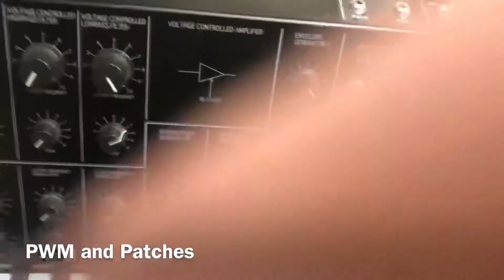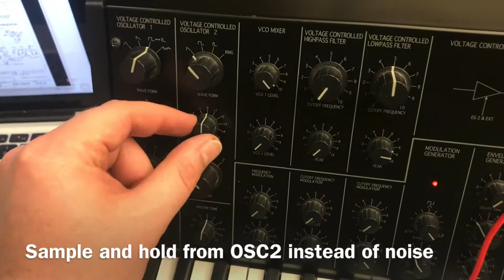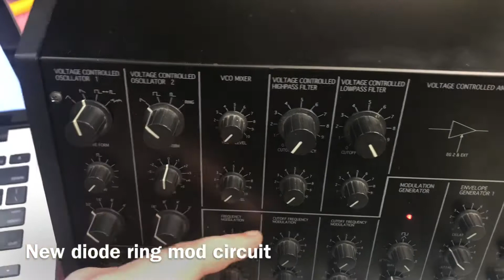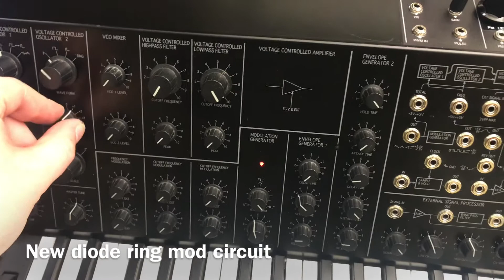MS20 mini Yew Tree Mods